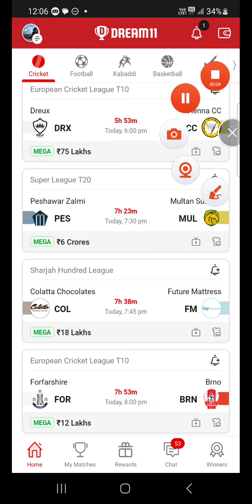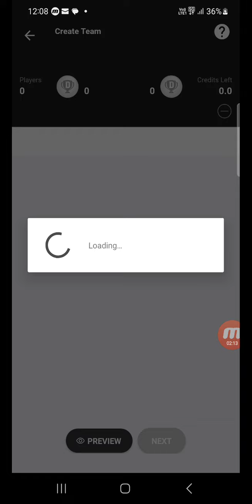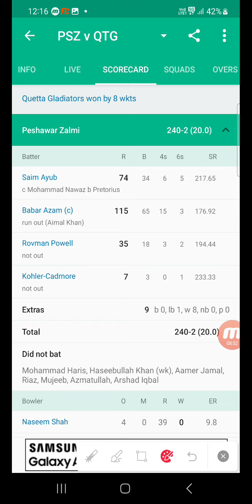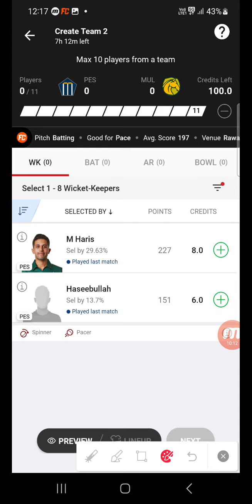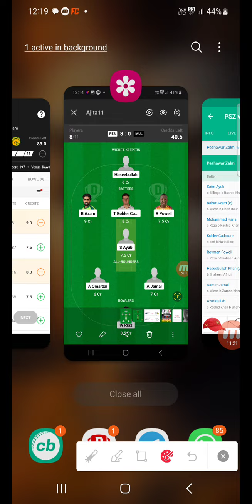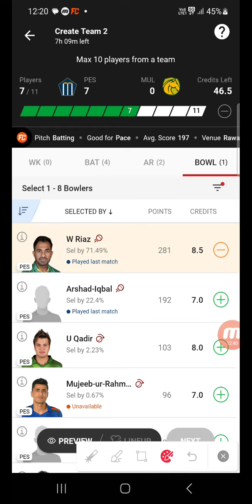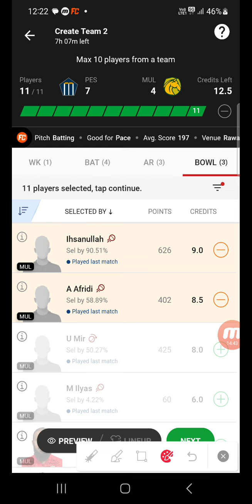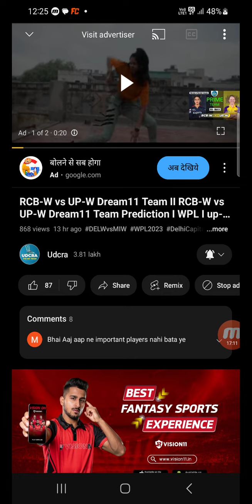PES vs MUL Dream11 Team, Peshawar vs Multan Dream11 Team Prediction, 27th Match, PES vs MUL Dream11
PES vs MYL Fantasy Dream11 Prediction, Peshawar Zalmi vs Multan Sultan Pakistan Super League 2023, 27th - Match, March 10, 2023, Dream11 Match Preview, Full Stats+ Info, Report

video contains..

Pindi Club Ground, Rawalpindi
Pindi Club Ground, Rawalpindi, Detail Pitch Report
Pindi Club Ground, Rawalpindi, Pitch Report
PES vs MUL dream11 team today
PES vs MUL today match pitch report
PES vs MUL dream11 prediction today match
PES vs MUL today match prediction
PES vs MUL 2023
PES vs MUL 2023 highlights
PES vs MUL dream11 analysis
PES vs MUL best dream11 team
PES vs MUL dream11 team prediction
PES vs MUL playing 11
PES vs MUL psl playing 11
PES vs MUL head to head
PES vs MUL live score
PES vs MUL live match
PES vs MUL
PES vs MUL dream11 prediction
PES vs MUL match prediction
PES vs MUL head to head record
PES vs MUL last match scorecard
PES vs MUL Live
PES vs MUL 27th Match
Peshawar Zalmi vs Multan Sultan
Peshawar Zalmi vs Multan Sultan dream11
Peshawar Zalmi vs Multan Sultan Dream11 Prediction
Peshawar Zalmi vs Multan Sultan Live
Peshawar Zalmi vs Multan Sultan Live Stream
Peshawar Zalmi vs Multan Sultan Head To Head
Peshawar Zalmi vs Multan Sultan Match Prediction
Peshawar Zalmi vs Multan Sultan Dream11 Team Today
Peshawar Zalmi vs Multan Sultan Highlights
PSL08
PSL 08
HBLPSL
HBLPSL08
PSL 2023